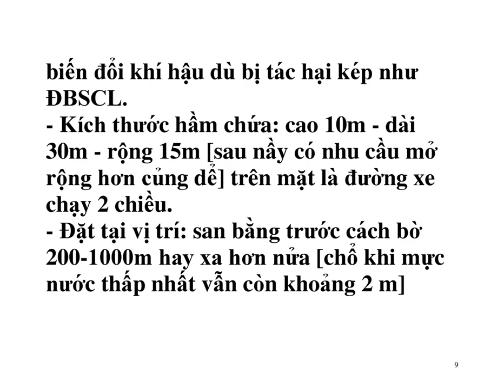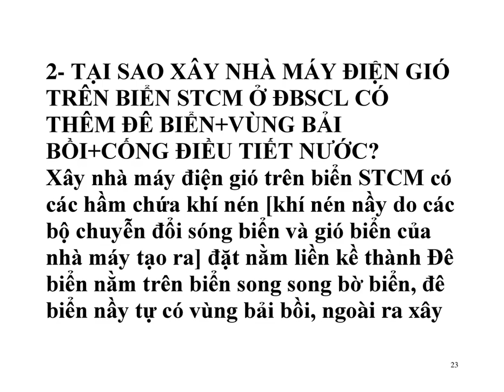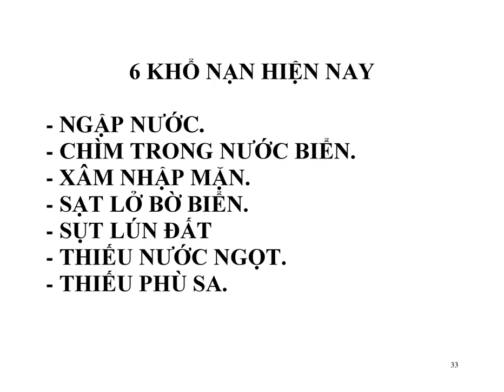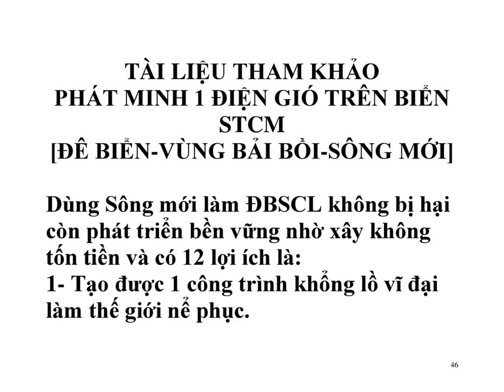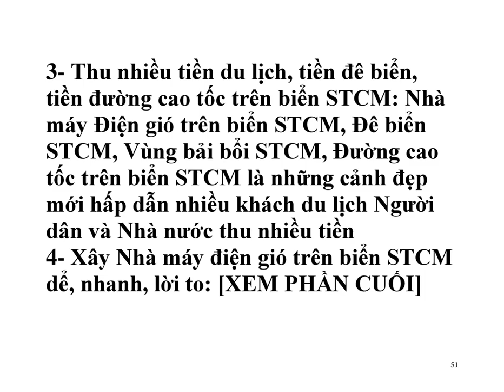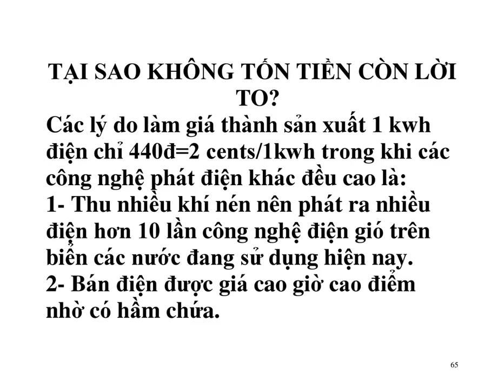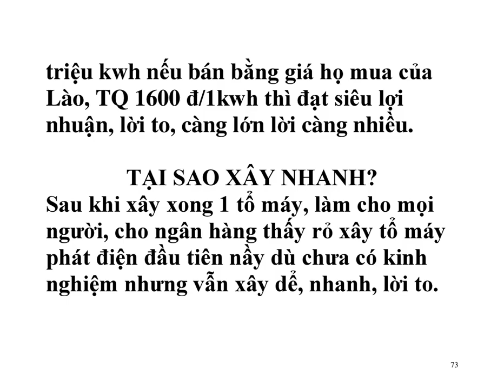Xây không tốn kém, con sông tự chủ hoàn toàn trong nước để phát triển bền vững ĐBSCL,